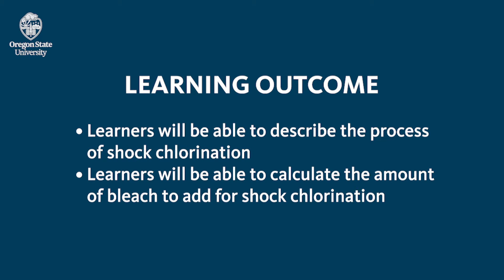Well Water Safety Module 5: Total Coliform in Well Water